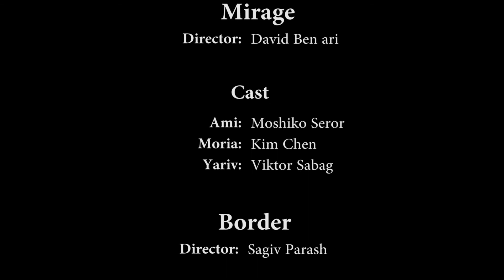showreel moshiko seror מושיקו סרור שואו ריל - דנה ליטוין ייצוג וניהול אישי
מושיקו סרור, שיחק בסרטים "מיראז" – בימוי: דויד בן ארי, "גבול" – בימוי: שגיא פרש